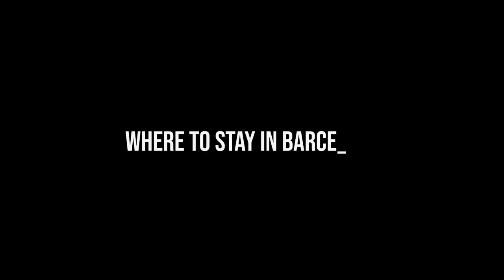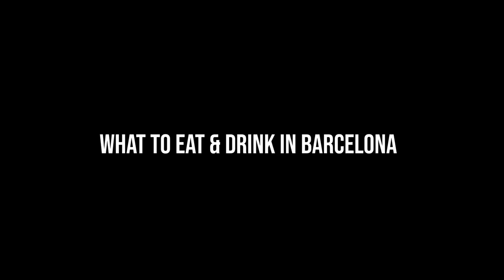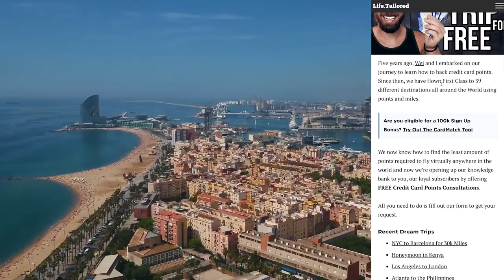I left my heart in Barcelona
There are two types of cities. Those that you come back to visit and the rest. We first visited Barcelona back in 2013 for our honeymoon. This was pre-Lifetailored, pre-Brooklyn and basically before we found ourselves.

We remember having an amazing time and thought we had seen and done everything. Keep reading to plan your next trip to Barcelona and everything you need to do.

Life, Tailored is part of an affiliate sales network and receives compensation for sending traffic to partner sites, such as CreditCards.com. This compensation may impact how and where products appear on this site (including, for example, the order in which they appear). This site does not include all credit card companies or all available credit card offers.The content in this video is accurate as of the posting date. Some of the offers mentioned may no longer be available.